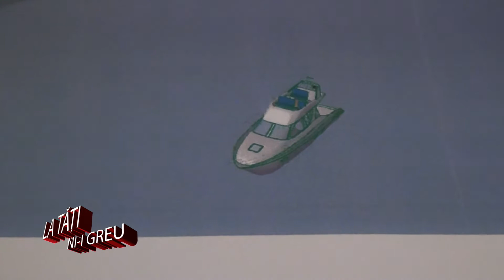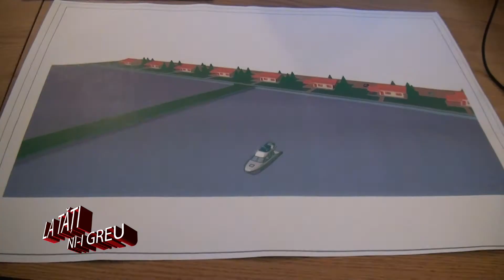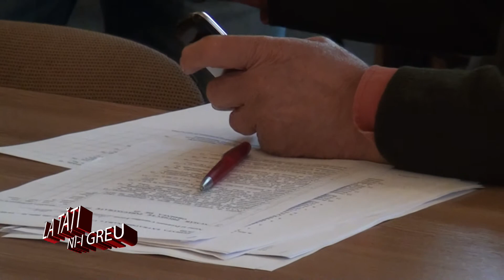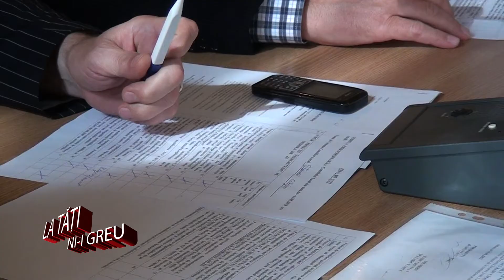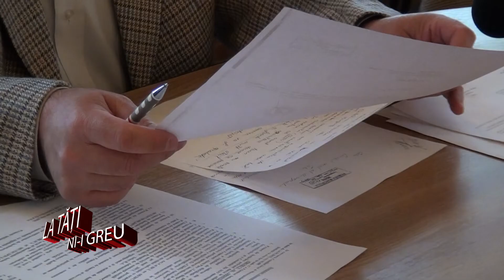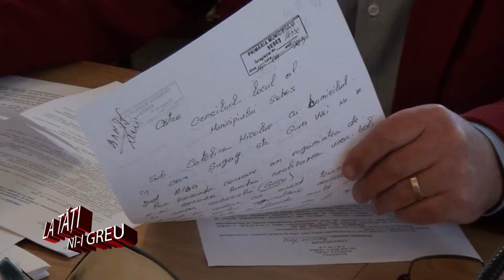La tati ni-i greu! Haos la Consiliul Local Sebes: Nu stiu, dar nici nu le pasa! - 16.05.13